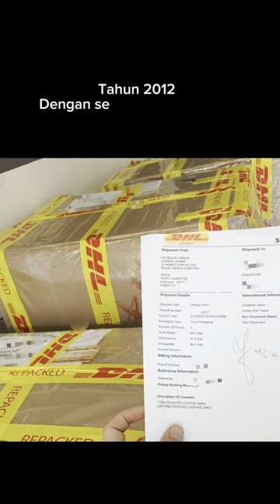Tahun 2012 kami kedatangan seorang tamu dari Singapura. Namanya Mr Ng....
Tahun 2012 kami kedatangan seorang tamu dari Singapura. Namanya Mr Ng. Dia terbang ke Medan dan singgah ke Binjai untuk melihat kami meroasting kopi. Saat itu kami masih menggunakan mesin lokal yang bising. Saat first crack, saya bilang ke Mr Ng. “Mr Ng, this is first crack.” Mr Ng bilang “Are you sure? I can’t hear anything.” Saya mengiyakan karena memang sudah terbiasa roasting pake mesin itu. Sebelum pulang, Mr Ng bilang dia mau pesan kopi dari saya. Kurang yakin, saya tanya Mr Ng: “why would you buy from me?” Mr Ng menjawab: “I don’t buy because your coffee is good. I don’t buy because you can hear 1st crack from the noisy machine. I buy because of YOU. I can see something in you.” Mr Ng adalah salah satu yg percaya kepada kami saat kami memulai. Itulah pertama kami mengekspor kopi.

Awi Coffee bisa kalian dapatkan di:
Online :
🛍 Shopee :

1. Kami punya banyak PENGALAMAN. AWI COFFEE adalah perusahaan roastery kopi yang sudah berdiri sejak 1945. Bisa bertahan dan berkembang lebih dari 70 tahun adalah perusahaan yang mempunyai integritas tinggi. Kami yakin akan terus tumbuh, dan bisa menjadi partner terbaik cafe anda hingga ratusan tahun ke depan.
2.Kami PENDENGAR bukan pembicara. Positioning kami bukan sebagai EXPERT tapi Customer service. Kami menciptakan produk yang mudah dijual oleh cafe di Indonesia.
3. Kami SERIUS MASALAH KUALITAS,Hal yang paling ditakutkan semua cafe adalah konsistensi dari kopi yang dipakai, bukan harga, Dengan AWI COFFEE, pemilik cafe bisa tenang dan fokus membesarkan bisnisnya.
4. Kopi kami BEBAS BATU. AMAN buat grinder anda.
5. Kami mempunyai REPUTASI yang bagus di Online Shop.
6. superior / money back guarantee
7. Sertifikat HALAL